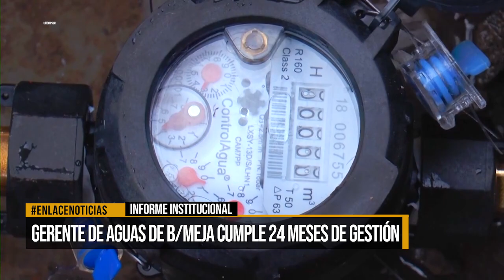Gerente de aguas cumple 24 meses de gestion